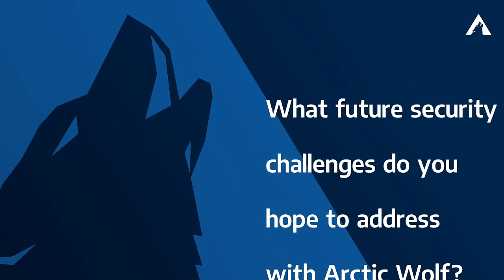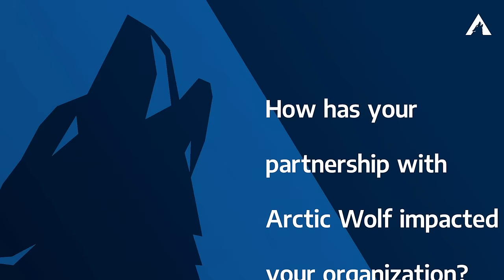Arctic Wolf Industry Insights: Baker Sterchi Cowden & Rice L.L.C.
Baker Sterchi Cowden & Rice, LLC, a corporate defense litigation firm, understands that keeping information confidential and protected is vital to the legal industry. With this in mind, they began looking for a partner to enhance their cybersecurity posture. In this video, hear about their relationship with Arctic Wolf and why the leader in security operations was the best solution for their organization.

About Arctic Wolf:

Arctic Wolf® is the market leader in security operations. Using the cloud-native Arctic Wolf Platform, we help companies end cyber risk by providing security operations as a concierge service. Highly trained Concierge Security® experts work as an extension of an organization’s internal team to provide 24x7 monitoring, detection, and response and ongoing risk management to proactively protect systems and data while continually strengthening their security posture.

Arctic Wolf, Arctic Wolf Managed Detection and Response, and Arctic Wolf Managed Risk, Arctic Wolf Managed Cloud Detection and Response, and Arctic Wolf Concierge Security Team are either trademarks or registered trademarks of Arctic Wolf Networks, Inc. or Arctic Wolf Networks Canada, Inc. and any subsidiaries in Canada, the United States, and/or other countries.